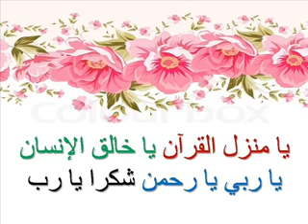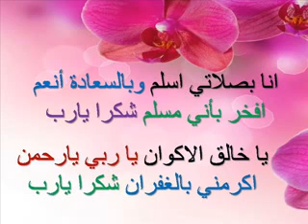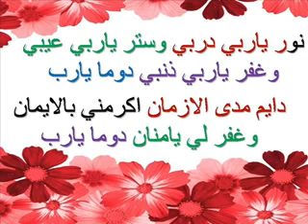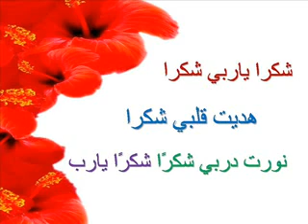Shukran ya robbı